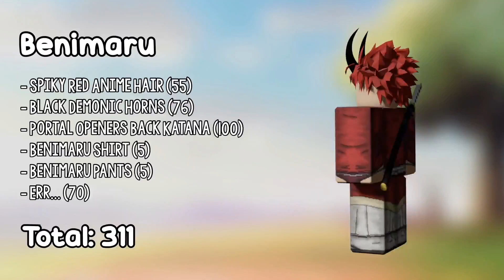That Time I Got Reincarnated as a Slime Roblox Outfit Ideas || ANIME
Hey yall! It's Cherri! This is a Roblox anime outfits video about That Time I Got Reincarnated as a Slime! I'll be showing you some outfits from the anime Tensei shitara Slime Datta Ken, feel free to use them in your cosplays!! :) I tried my very best to make the Roblox characters look like the characters from the anime, but due to the catalog's limitations, some of the characters may look slightly different. 💕 i luv yall! 💖

Follow me on Roblox! ➸ (EmptyParkingLots)

Apps used:
♡ iMovie
♡ Blender
♡ Phonto
♡ PicsArt